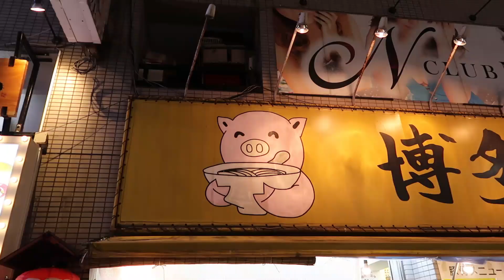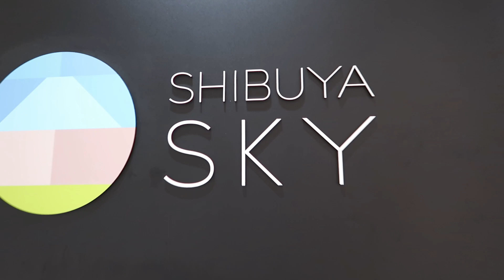Visiting Shibuya Sky (BEST view of Tokyo)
The brand-new Shibuya Sky rooftop is easily the best rooftop view of Tokyo! Found on top of the Scramble Square shopping mall, the skydeck is super modern and makes for the very best photos.

There's simply no better place to see Tokyo at night than here - we loved climbing the knee-knocking escalator to the very top and taking as much time as we wanted to watch the bright lights of the city.

Out of everything we did during our one week in Tokyo, this was by far my favourite activity. The staff were all super friendly, the rooftop felt safe, and everyone was super patient when it came to making sure people had time to get photos. We're sure it's just as gorgeous during the day, too!

It's a little pricier than some of the other options in Shibuya, but you can stay up there for as long as you'd like. We promise it's 100% worth it. There are also lockers to put your belongings in so nothing flies away!

farfromholmes.co.uk